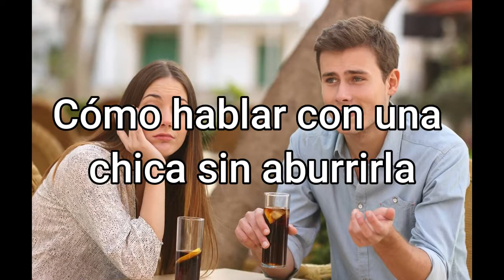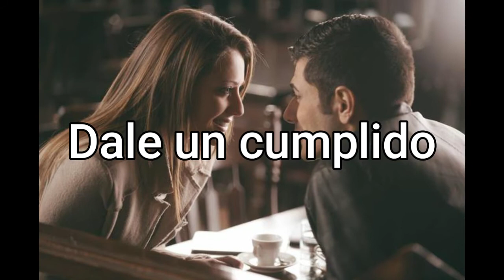3 Consejos Cómo Hablar Con Una Chica Sin Aburrirla ✔️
6 Consejos Cómo Hablar Con Una Chica Sin Aburrirla ✔️